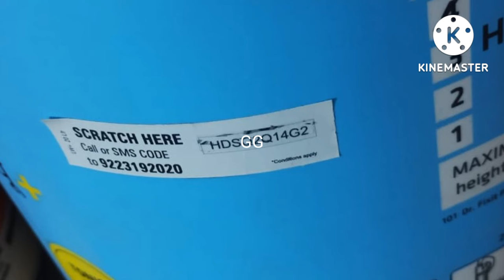Dr fixit scratch code here | LW+ |scratch code redeem | surprise token | PIDIFIN 2k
Dr fixit scratch code here scratch code redeem  surprise token
pidifin 2k